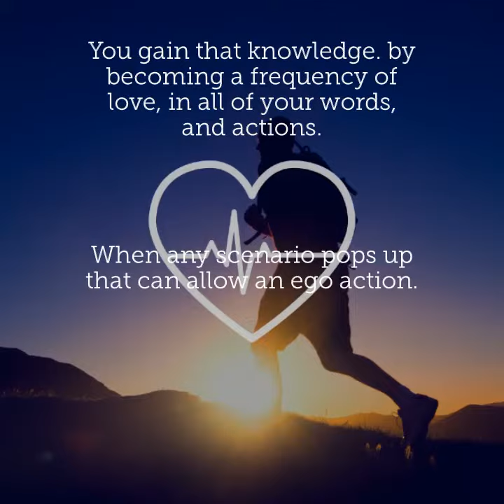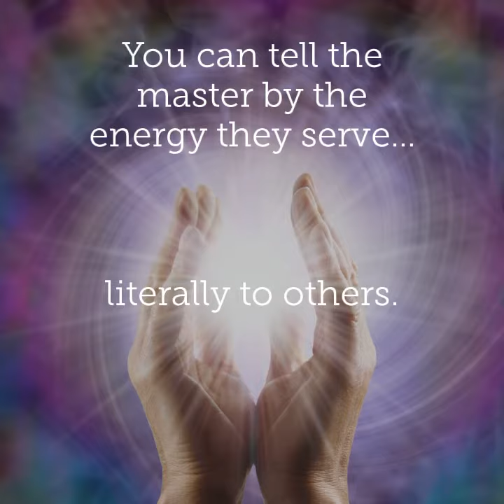God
Because the creator created creation, then everything within creation, is a piece of the creator.

The idea of separation comes from ego. Ego gives the illusion that a person can be separate from the creation through selfish actions. When you get a thought where does that come from? You say your mind? But that mind was triggered by something you saw, or heard… a frequency. That is our universal symphony speaking to you, guiding your path. You are a piece of that creation, so know that your power comes within the creation you are a piece of.

You gain that knowledge by becoming a frequency of love in all of your words and actions when any scenario pops up that can allow an ego action. Just know the action becomes the energy of your temple or aura. If you’re in need of deep-rest-ion… you may just be tired from acting in ego frequencies all day.

Creating a frequency of love in all of your actions, by doing them selflessly to the best of your ability becomes your character. (If it’s awakened)

There are really only two paths. Love or ego. Every choice will just be like a wave bouncing between the two, until the master energy that is chosen becomes your temple. Our lives are a reflection of that temple in every word, action, and deed. You can tell the master by the energy they serve… literally to others.

God is love and that is our highest form.